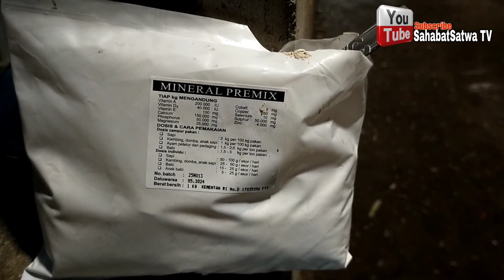Tips Sederhana, Rajin Produk Pedet Setahun Sekali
Salah peternak yang mampu mensetting induknya bisa melahirkan pedet setahun sekali adalah mas Sohib, beliau dalam waktu 340 hari induknya sudah bisa melahirkan pedet lagi, dan setelah kelahiran pedet ini dalam waktu usia pedet tersebut 60 hari  induknya sudah birahi kedua dan sudah dikawinkan lagi.

Mantab, laskar Ngarit.

Video Ini berisi Wawancara langsung dari peternak :
1. Jenis, Pola dan Porsi Makan
2. Jadwal Pemberian Pakan
3. Makanan Tambahan
4. Setting Mineral dan Obat Cacing
5. Tips Deteksi Birahi yang Jitu

Simak Selengkapnya !